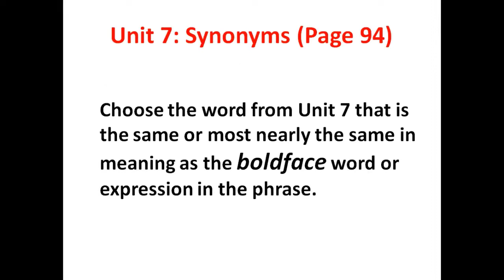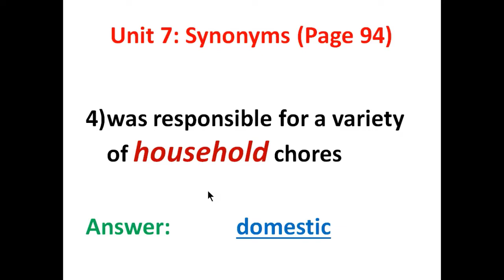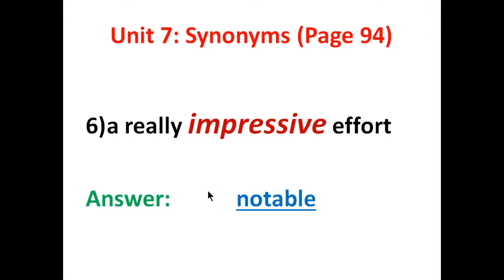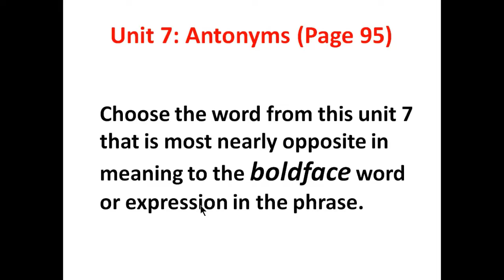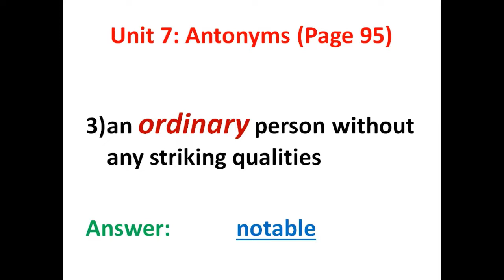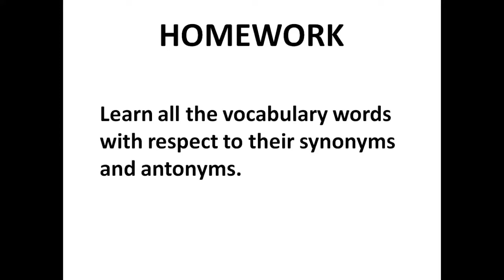Grade 7 English Vocabulary Synonyms and Antonyms